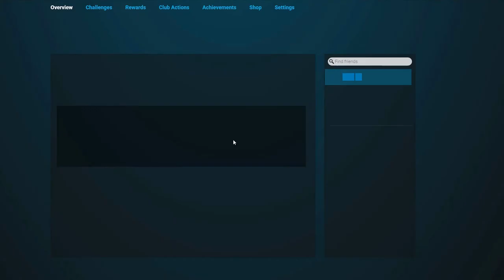Rainbow Six Siege - Skyscraper with Soar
Just two casual blokes having some fun on the new map in ranked.